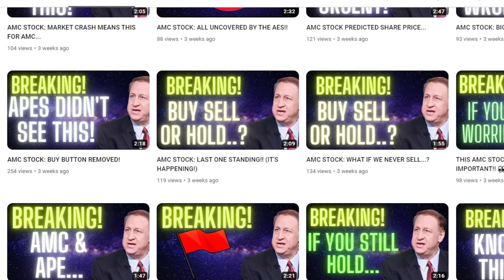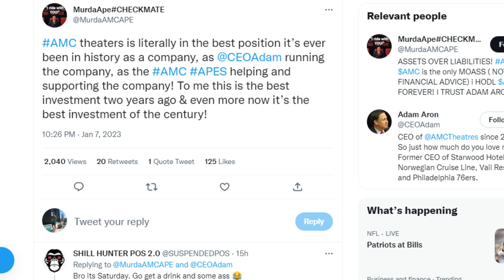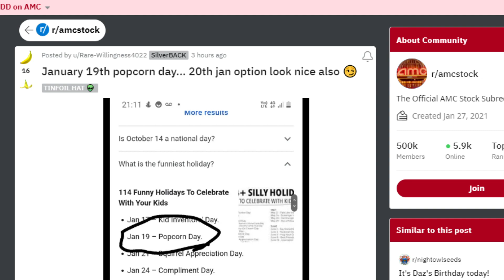AMC STOCK: JAN 19TH! APES GET READY!!